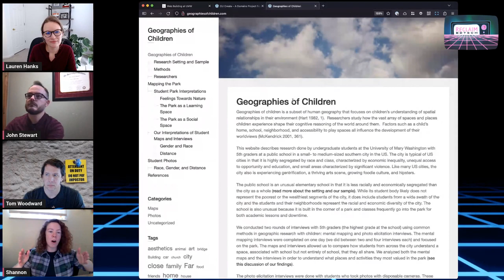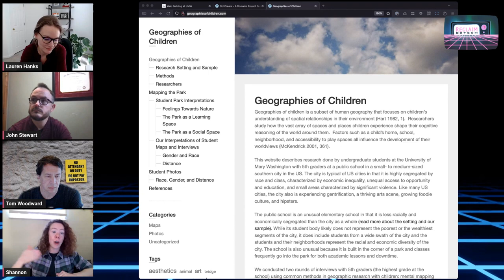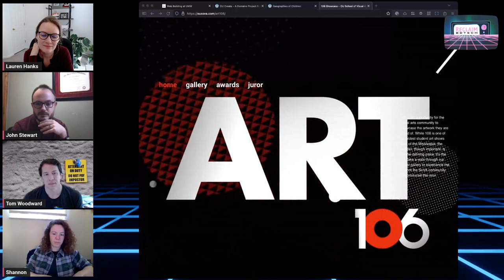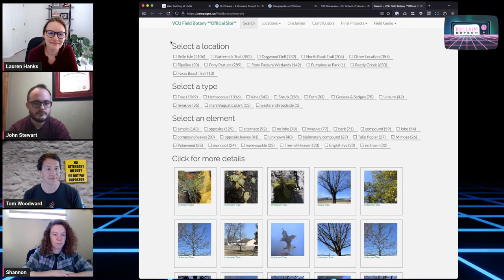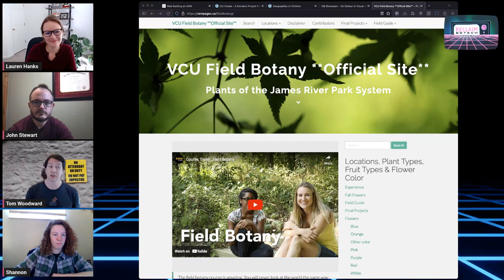WPMS Master Admins Chat: We’ve Built It So They’ll Come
Join this session ready to hear from some WordPress Multisite master admins joining Tom to chat about how their WPMS projects have evolved to better serve their communities.